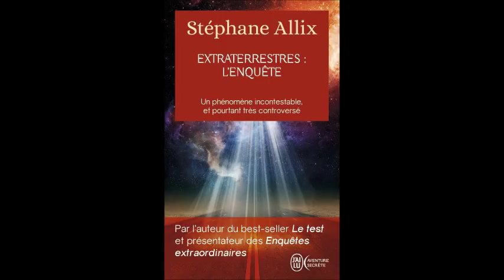Ovnis et enlèvements extraterrestres (avec Stéphane Allix)